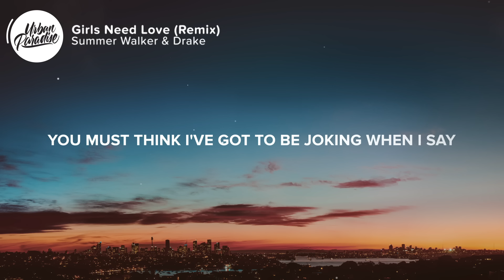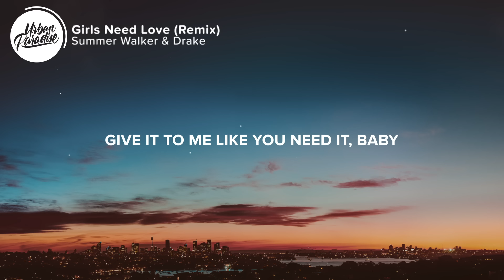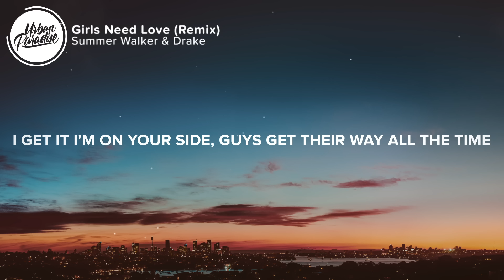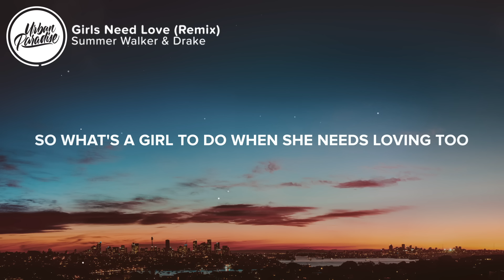Summer Walker & Drake - Girls Need Love (Lyrics)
⚡️ Girls need love too I know

🎤 Lyrics: Summer Walker & Drake - Girls Need Love (Remix)

[Intro: Summer Walker]
Honestly

Honestly, I'm tryna stay focused
You must think I've got to be joking when I say
I don't think I can wait
I just need it now
Better swing my way
I just need some dick
I just need some love
Tired of fucking with these lame niggas baby
I just need a thug
Won't you be my plug, aye
You could be the one, aye
We could start with a handshake baby
I'ma need more than a hug

[Verse 2: Summer Walker & Drake]
Give it to me like you need it, baby
Want you to hear me screaming, heavy breathing
I don't need a reason baby
I want it 'till you can't fight
I can give it to you right babe oh
I wanna be your healing
I can be real good
Please don't get in your feelings
Aye, I need some lo-o-o-o-ove
Aye, and you can't judge (I won't)

You don't really call on me like you should
Link up, I roll through the hood
Problems but everything's all good my love
Your nigga doesn't want smoke with me, nah, no way
Trust me it's all okay, trust me it's all
You just need some, someone that's calm and patient
Submission, domination
Arched back, deep stroke, white wine, weed smoke, that's my best combination
You just need some, dick with no complications
You just need some, you just need some, late night attention, uncondition
All that you're missing my babe
Fucked up, shouldn't even have to justify
I get it I'm on your side, guys get their way all the time
Besides, pleasure not meant for one side
You should just do what's best for your mind
How about I just take my time?
You call up my line, I fall up inside you

(So what's a girl to do when she needs loving too)
Girls need love too

👨‍💻 If you like "Summer Walker & Drake - Girls Need Love (Remix)" check out these other tracks:

- Summer Walker - White Tee (Lyrics)
- Summer Walker - Over It (Lyrics)
- Summer Walker - Playing Games (Lyrics) ft. Bryson Tiller
- Summer Walker - I'll Kill You (Lyrics) ft. Jhené Aiko
- Summer Walker - Just Might (Lyrics) ft. PARTYNEXTDOOR
- Summer Walker - Like It (Lyrics) ft. 6LACK
- Summer Walker - Playing Games (Lyrics)

👩‍💻 Share Summer Walker & Drake - Girls Need Love (Remix) with your friends!